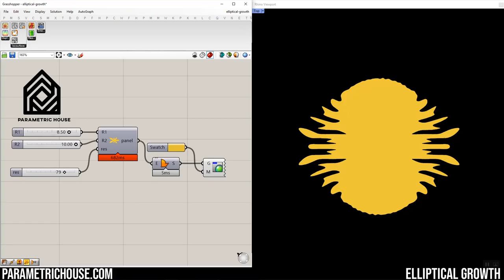Elliptical Growth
In this python script you can create a parametric 2D elliptical pattern in grasshopper.